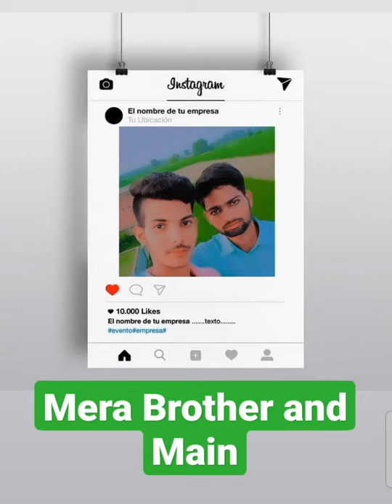my purple shirt and my brother pink shirt